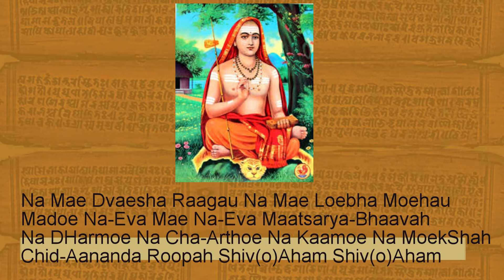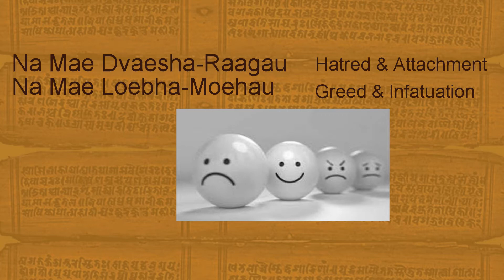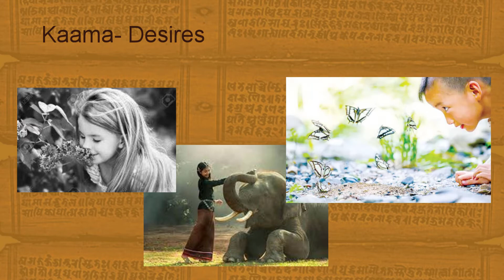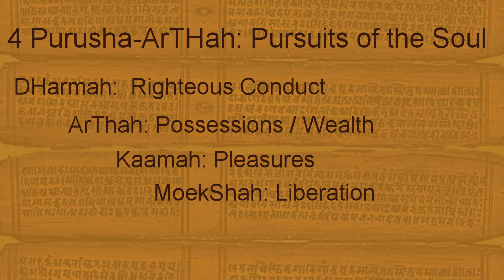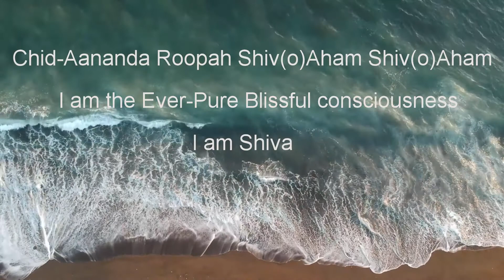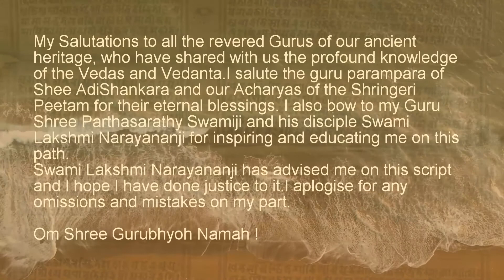Nirvaana Shatkam 4/7 Verse 3- Shad Ripu or Arishad varga, Purusharthas explained in English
Adishankaracharya’s composition Atma/ Nirvana Shatakam is explained in this 7 part series in a simple manner, bringing forth the profound knowledge of Vedanta to everyone. This is a composition which explores and explains the nature of our true Self, the Aatman. This 4th part of Nirvana shatkam series looks in detail at verse 3. In the first 2 verses he says that the mind, sense organs, elements, life force, body and it’s functions, are not true nature of the atman.  He continues in this 3 rd verse by telling us what  the soul’s nature is, as an Aatma-jnyaani, one who has already discovered and experienced the soul. If you have missed out the earlier parts, please use the links below to watch them.

Do comment and like the videos which appeal to you. You can write to me if you have any requests of your own. I will try to showcase them.
Hari Om !